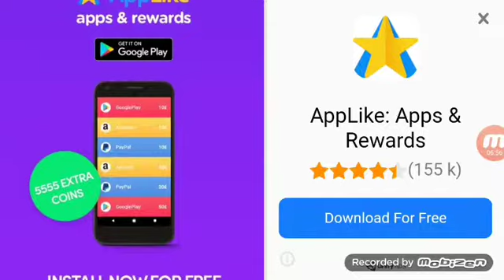Raft survival ep 1| SHARK ATTACK!!!